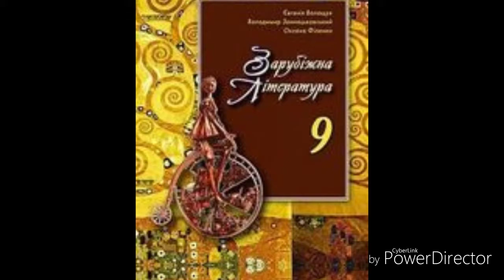Зарубіжна література//9 клас//Розділ 3//